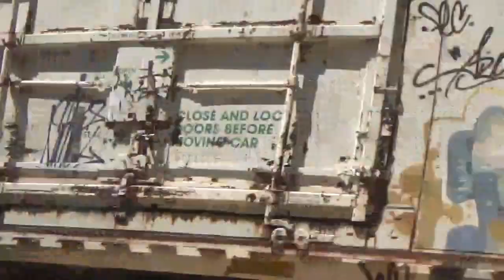September 2023 Railfanning: Part 1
I Went Railfanning To Lorton To Enjoy The Weekend.

Trains Featured.

Train 1.
AMTRAK P079-02;
"Carolinian:"
Penn Station - New York City, NY To Charlotte, NC.
"Connecting America For 50 Years" Unit.
"Phase V Heritage Unit".

Train 2.
AMTRAK P153-02;
"Northeast Regional:"
Penn Station - New York City, NY To Norfolk, VA.

Train 3.
CSX I031-02;
(Domestic) Priority Intermodal:
North Bergen, NJ To Duval Yard - Jacksonville, FL.
CSXT CW44AC-H #588 (Leading).
CSXT ES44AC-H #3005 (Trailing).

Filmed: 09/02/23